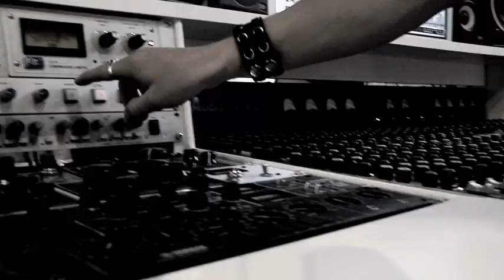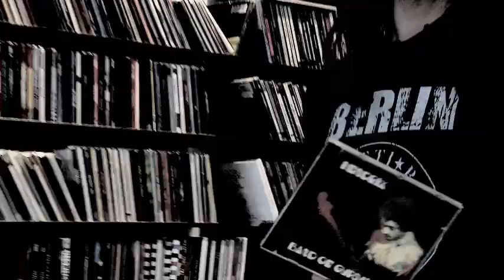Soren Andersen EPK